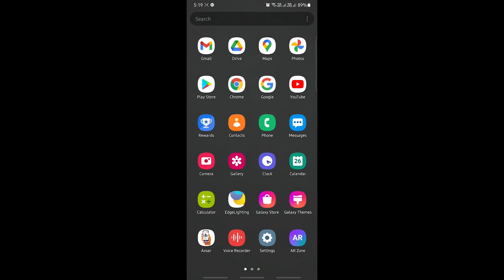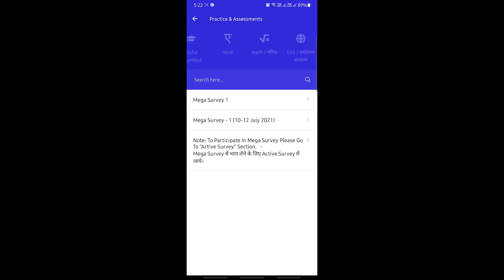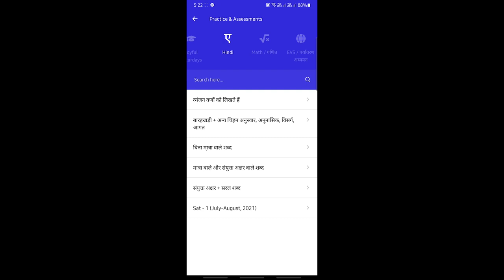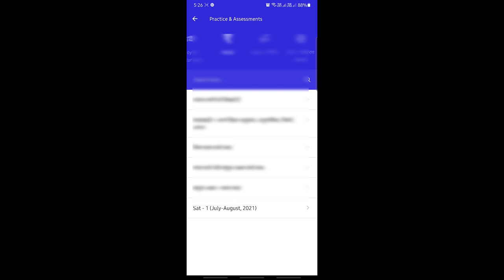SAT परीक्षा में भाग लेने की प्रक्रिया | How to Take Student Assessment Test on AVSAR App | eduMate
In this video we will learn how to take SATexam on AvsarApp